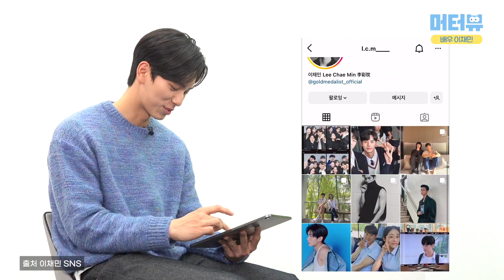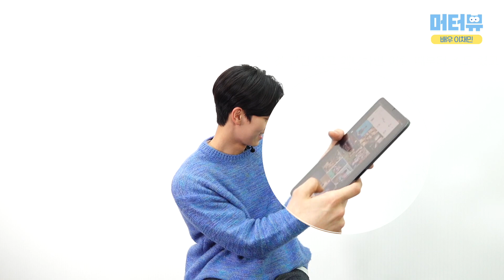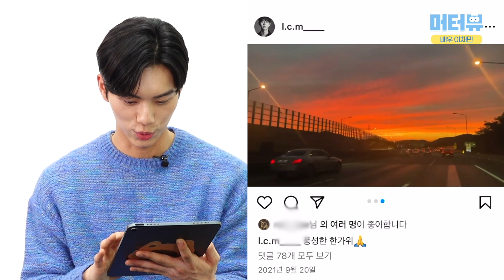'일타스캔들' 이채민(Lee Chae Min), 피아노마저 잘치는 유죄인간 💸 은행장 할만하네 [머터뷰]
tvn드라마 '일타스캔들'에서 이선재 역으로 출연한 배우 이채민
뭐든지 답해주는 MTN 인터뷰 '머터뷰'에서 만났습니다 😍

편집 : 문근미
촬영 : 임다솔
기획 : MTN 엔터팀
제작: MTN 머니투데이방송